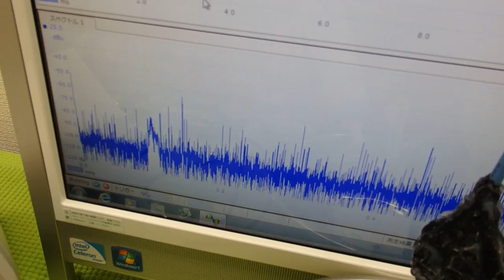表面弾性波を利用した超音波制御技術 ultrasonic-labo